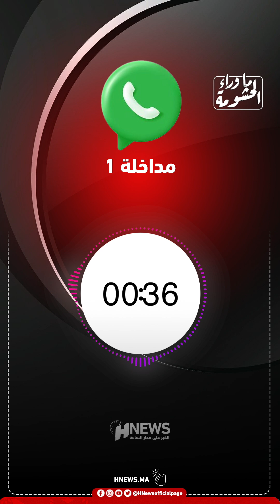المصروف بين الراجل والمرا.. واش خاصو يكون فيفتي فيفتي ولا الراجل بوحدو خاصو يصرف؟